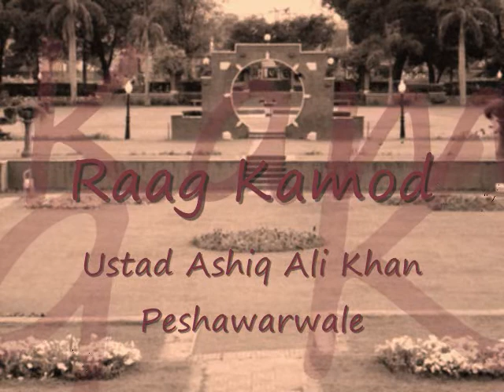Raag Kamod by Ustad Ashiq Ali Khan Peshawarwale